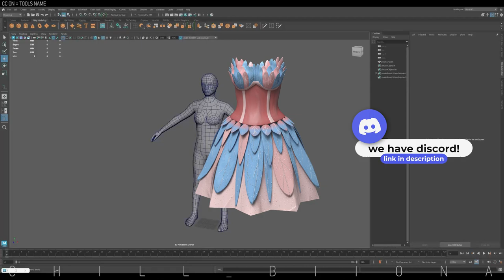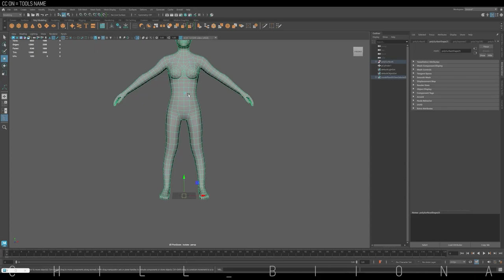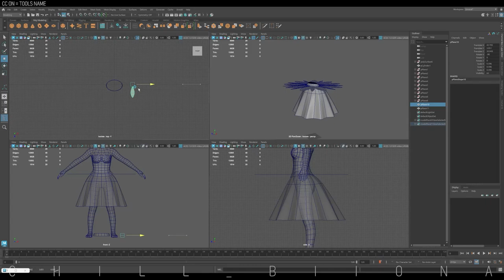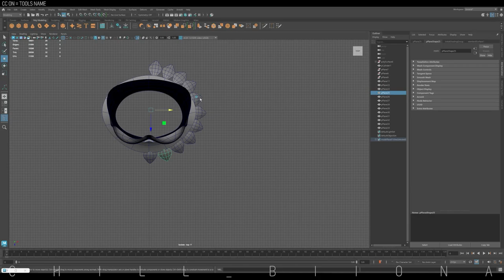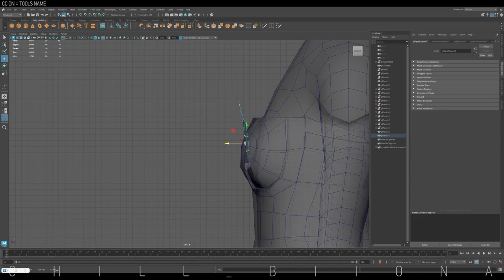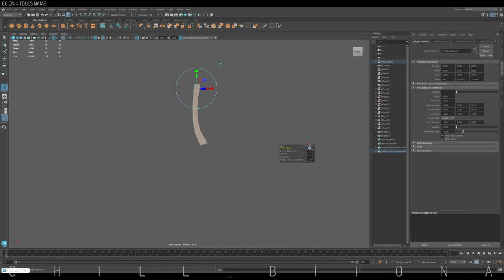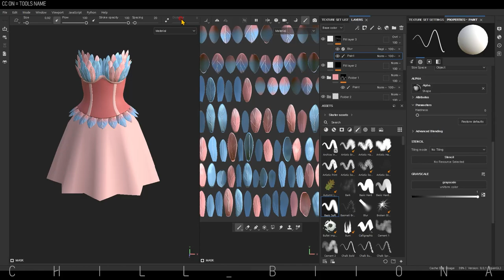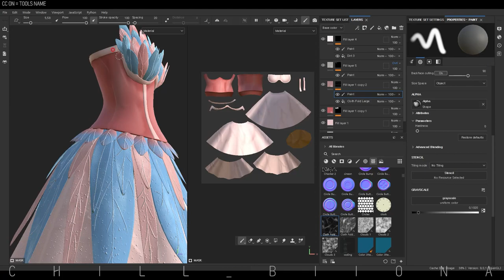Swanlake Dress, Speed Modeling & Painting, 3D Maya, Substance 3d Painter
The Barbie SwanLake Dress. Today's tool is the Shrink Wrap!
I was thinking about how the feather will look better days and days.
So I tried two ways. Make them in one piece on the skirts and a little more complicated details way on the chest.

0:00 top
1:30 skirt
2:52 skirt feather
7:32 chest feather
10:30 painting

🖥️ Computer spec:
AMD Ryzen 7, 5600x
32GB Ram